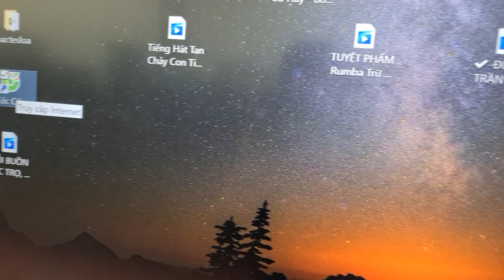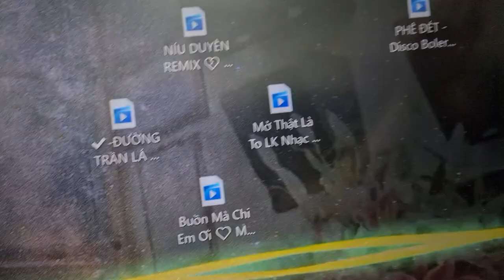Bộ hát víp 67.2tr. Loa JBL MRX 525. Nguyên thùng sốp. Đt 0936 583.140